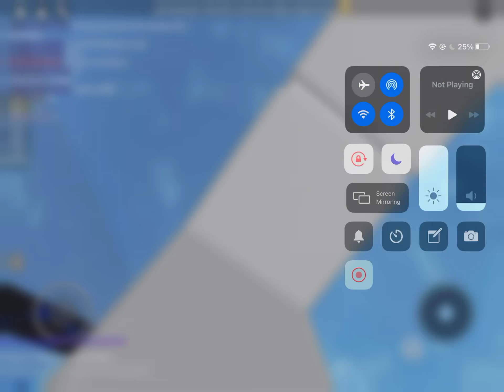what the heck is this, xeiuk